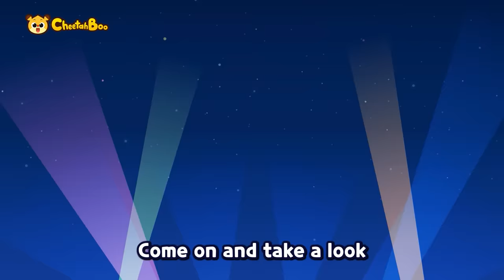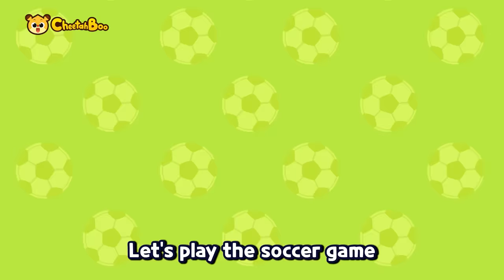Vroom Vroom Cool and various vehicles | heavy equipments | Nursery rhymes | Kids song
🎵🎼Play List🎵🎼

0:00 Intro
0:05 Let's go! Fire truck
1:13 Vroom Vroom! Monster Truck
2:54 Clang Clang Construction Vehicles
4:10 Let's move out! Police car
5:24 Goal! Police car VS Excavator
6:48 Heavy Equipment Family
8:19 Let's go Ambulance
10:08 Let's Load the Truck!
11:24 Shu shu shu Airplane
12:58 Heroes of clean street
14:33 Let's Go! Helicopter!